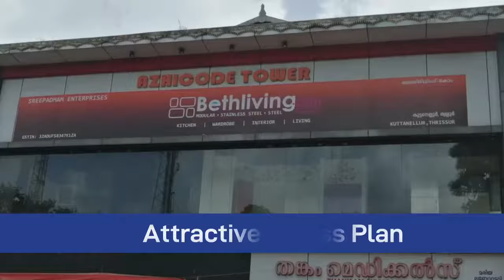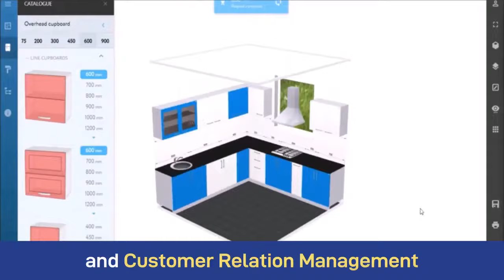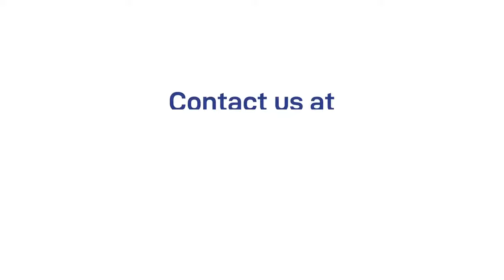Beth living -Kitchens, Wardrobes and Interior - Franchisee Program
Beth Living brings to the market India's first Fire proof, Pest proof, Water proof, Eco friendly, beautiful, maintenance free and noise free home decor products. We call it the modern Alternative.

Made of Steel or Stainless Steel, Beth products are designed to serve a life time across your house, your kitchens bedrooms and other areas.